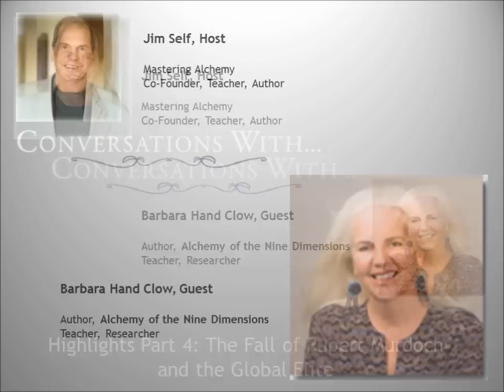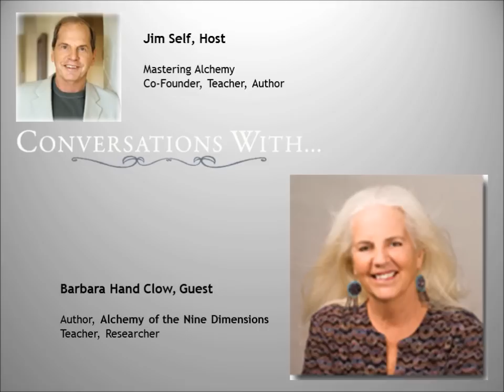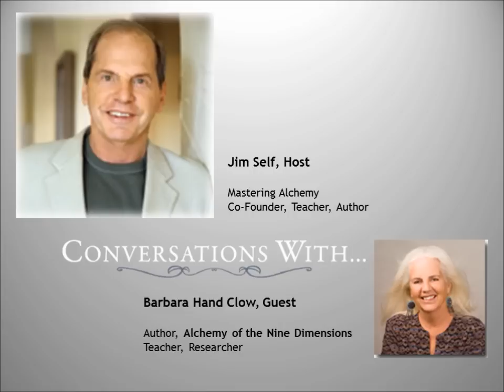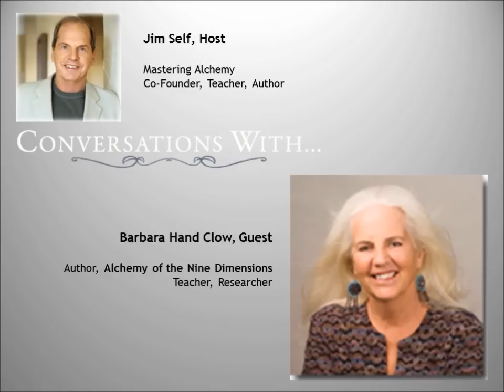Conversations With ... Barbara Hand Clow - Fall of the Elite 4/5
Highlights of a discussion between Jim Self and Barbara Hand Clow about the Shift in Consciousness